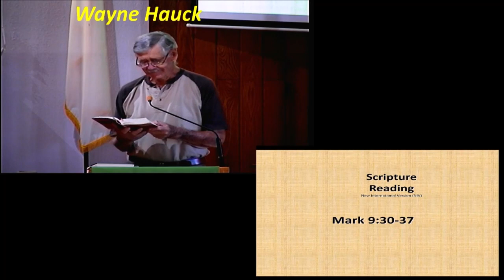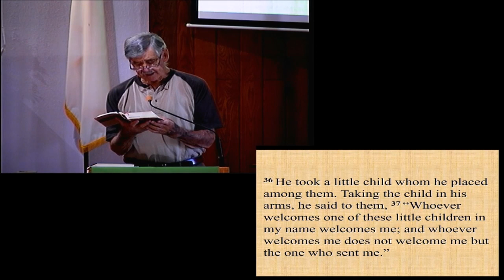Pastor Eric Light